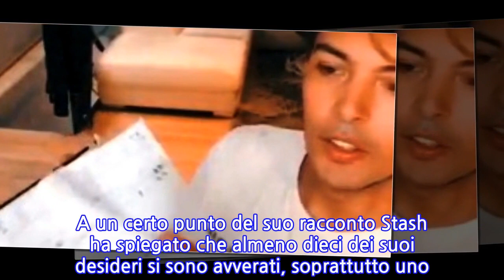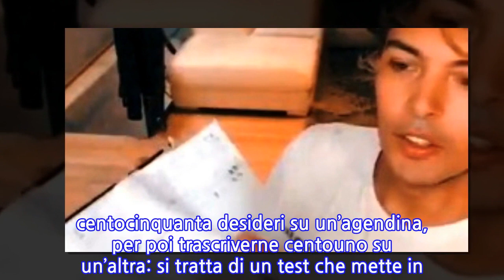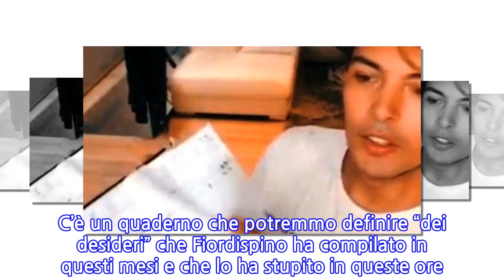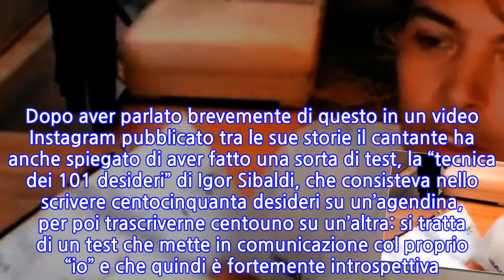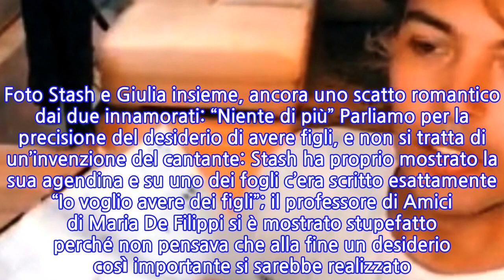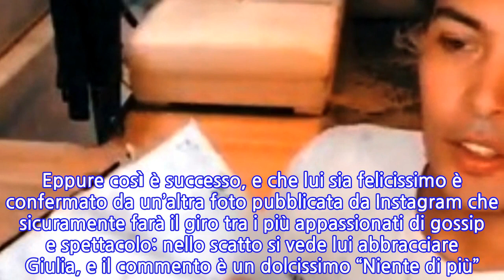Amici, Stash diventa papà e ritrova il vecchio quaderno dei desideri: le storie...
Amici, Stash diventa papà e ritrova il vecchio quaderno dei desideri: le storie Instagram...
Amici, Stash diventa papà e ritrova il vecchio quaderno dei desideri: le storie Instagram del leader dei The Kolors Stash Fiordispino diventerà papà, lo sapete tutti. Abbiamo avuto anche la conferma che la sua compagna è Giulia Belmonte e li abbiamo visti pure felici assieme in una foto in riva al mare che è stata riempita di like e commenti positivi. Il periodo che sta passando il leader dei The Kolors è senza dubbio un periodo d’oro e siamo sicuri che lo saprà vivere al meglio lontano dal gossip quanto basta per evitare che la propria vita diventi cibo quotidiano per i giornali. E pensare che questo periodo Stash l’aveva desiderato con tutto sé stesso. A cosa facciamo riferimento? C’è un quaderno che potremmo definire “dei desideri” che Fiordispino ha compilato in questi mesi e che lo ha stupito in queste ore. Veniamo subito al dunque. Stash e Giulia Belmonte genitori: la confessione del cantante sul figlio Stash ha inizialmente raccontato che la quarantena per lui non è stata un problema perché avendo lavorato non ha avuto difficoltà economiche e ha anche potuto frequentare altre persone, ovviamente con le dovute misure di sicurezza. Dopo aver parlato brevemente di questo in un video Instagram pubblicato tra le sue storie il cantante ha anche spiegato di aver fatto una sorta di test, la “tecnica dei 101 desideri” di Igor Sibaldi, che consisteva nello scrivere centocinquanta desideri su un’agendina, per poi trascriverne centouno su un’altra: si tratta di un test che mette in comunicazione col proprio “io” e che quindi è fortemente introspettiva. A un certo punto del suo racconto Stash ha spiegato che almeno dieci dei suoi desideri si sono avverati, soprattutto uno di questi: “Era un desiderio – queste le parole del frontman dei The Kolors ai fan – che non avevo mai esternato ai miei amici e alla mia famiglia, quasi avevo vergogna…”. Potete ben immaginare a cosa si sia voluto riferire Fiordispino. Foto Stash e Giulia insieme, ancora uno scatto romantico dai due innamorati: “Niente di più” Parliamo per la precisione del desiderio di avere figli, e non si tratta di un’invenzione del cantante: Stash ha proprio mostrato la sua agendina e su uno dei fogli c’era scritto esattamente “Io voglio avere dei figli”; il professore di Amici di Maria De Filippi si è mostrato stupefatto perché non pensava che alla fine un desiderio così importante si sarebbe realizzato. Eppure così è successo, e che lui sia felicissimo è confermato da un’altra foto pubblicata da Instagram che sicuramente farà il giro tra i più appassionati di gossip e spettacolo: nello scatto si vede lui abbracciare Giulia, e il commento è un dolcissimo “Niente di più”. Un cantante innamorato e quasi papà: per Stash la felicità è ormai alle stelle!
INFORMATION
• Source: gossipetv